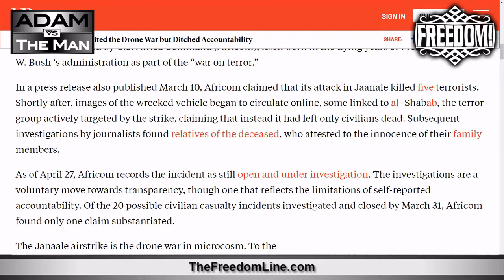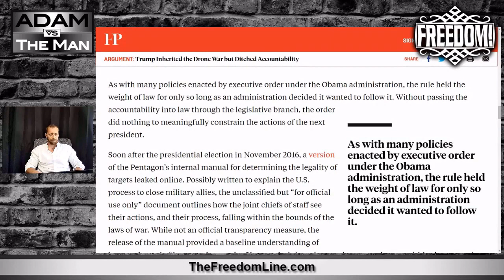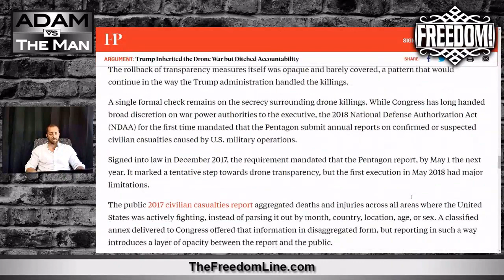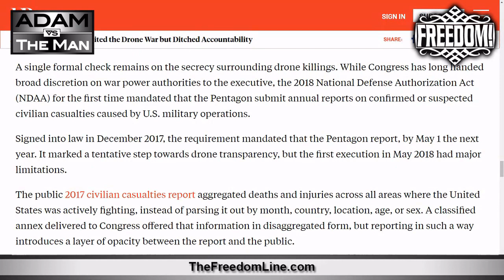Trump Escalates Drone War